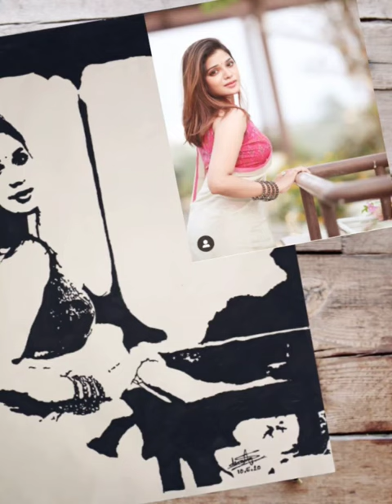My sktech journey